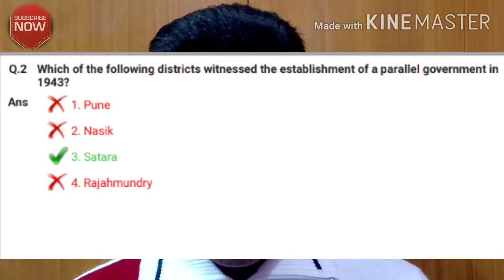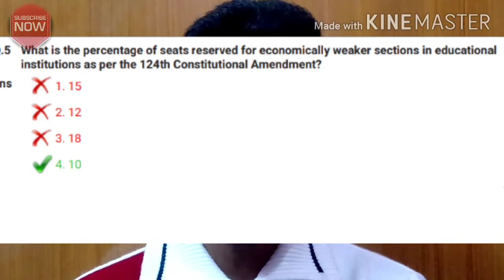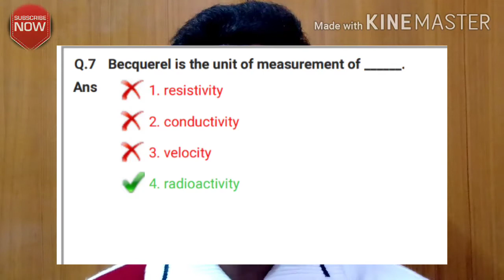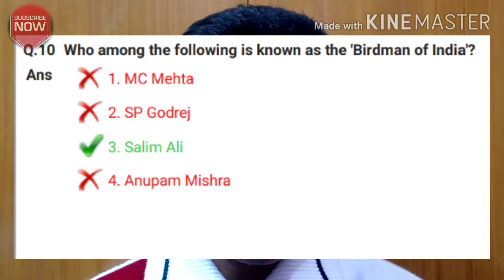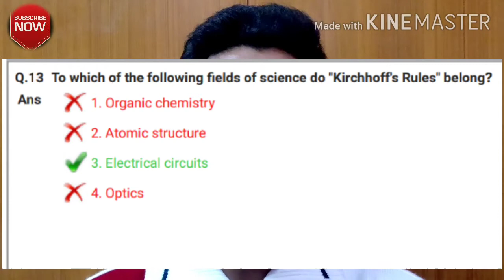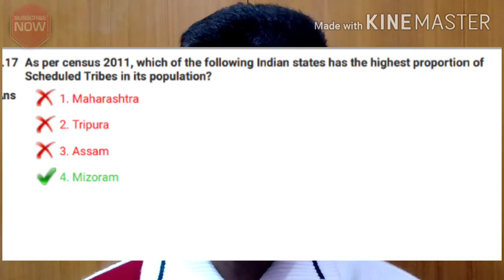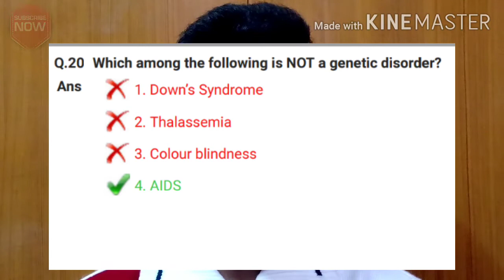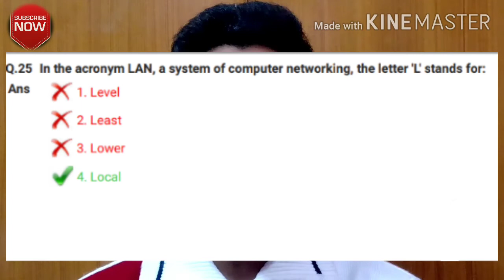SSC JE Answer Key Analysis 2020 || GK/GS || SSC JE 2019 - 2020 (Part 1)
Hi, I am pronoy.

In this video you will get information about SSC JE 2019 answer key (GK/GS) First 25 question.

Add me on Facebook link in about